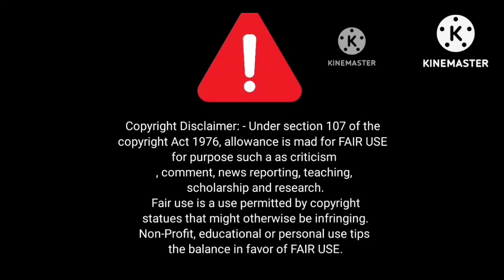😆😁लोगों के कुछ गजब के कारनामे से भारी कुछ लोग#viralvideo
Query Solved:
funny indian wedding,
wedding moments funny,
wedding,
shadi,
Funny Wedding,
Wedding Moment,
Indian Funny Wedding,
wedding moment,
funny wedding,
wedding video,
funny video,
funny shadi video,
indian people,funny people,
funny inian wedding moments,
funny indian wedding dance,
funny wedding dance,
if you have any query regarding copyright or busines